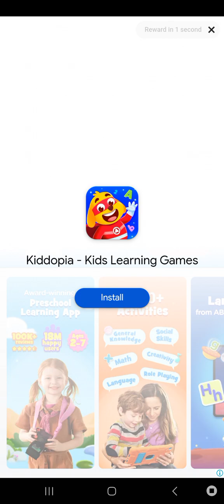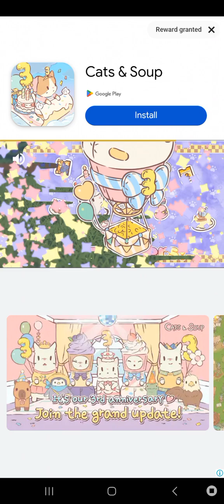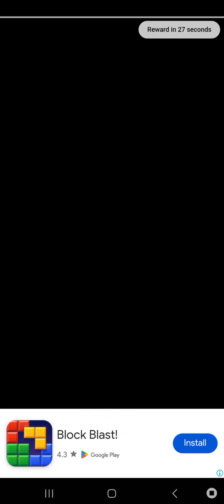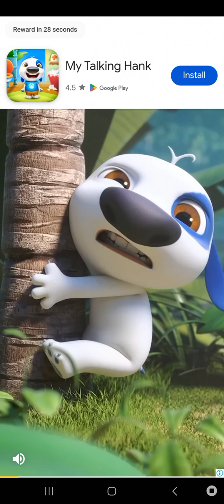Talking tom gold run gameplay part 162